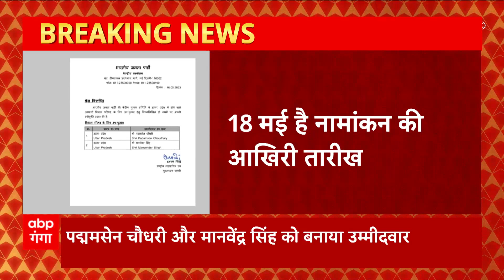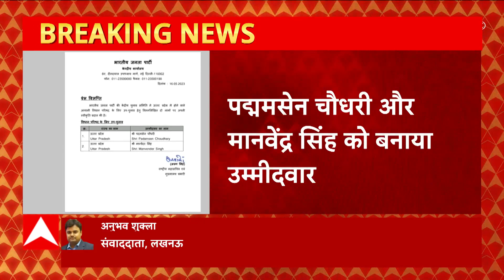Breaking News : BJP ने MLC की 2 सीटों पर पद्ममसेन चौधरी और मानवेंद्र सिंह को बनाया उम्मीदवार...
विधान परिषद की 2 सीटों पर उपचुनाव का मामला. भाजपा ने दो उम्मीदवार किए घोषित. पद्ममसेन चौधरी और मानवेंद्र सिंह को बनाया उम्मीदवार. 18 मई है नामांकन की आखिरी तारीख. 29 मई को चुनाव के दो MLC सीटों के लिए वोटिंग. वर्तमान में भाजपा प्रदेश उपाध्यक्ष हैं मानवेंद्र सिंह, पद्मसेन चौधरी.